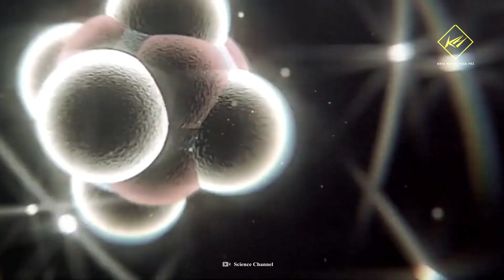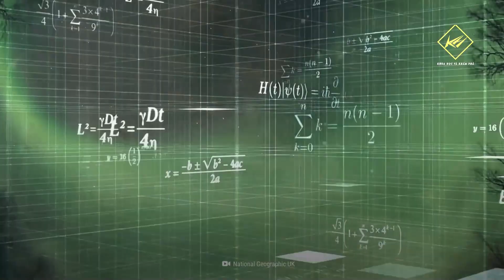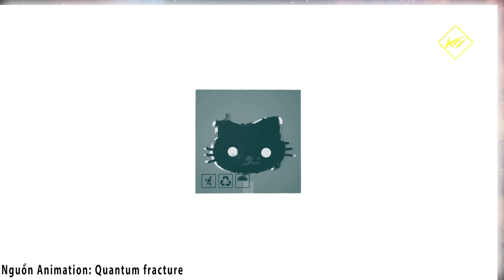Đa vũ trụ, giới hạn của không gian? | Khoa học vũ trụ - Khoa học và Khám phá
Đa vũ trụ, giới hạn của không gian?
Thế giới chúng ta đang biết không phải là vô hạn, đó là những gì mà vũ trụ học ngày nay đã nói cho chúng ta biết.
Vậy nó có phải là tất cả không? Người ta sẽ luôn thắc mắc rằng "nếu vũ trụ hữu hạn, thì nó phải là một phần của một cái gì đó?".
 Những thắc mắc như vậy, sẽ chẳng bao giờ chấm dứt, cho dù một ngày kia có thể ta sẽ biết cái gì nằm ngoài biên giới của vũ trụ...